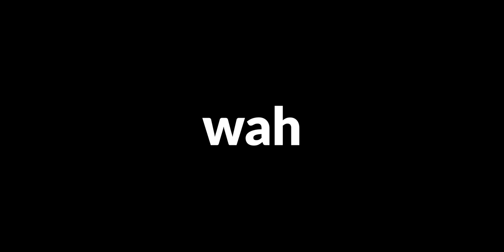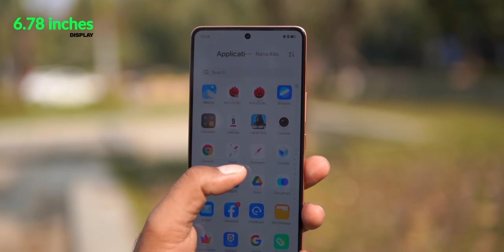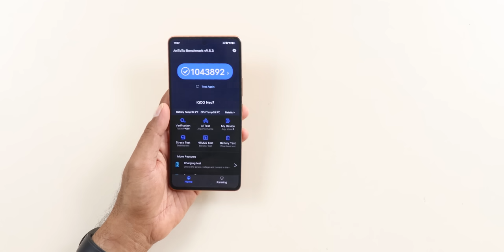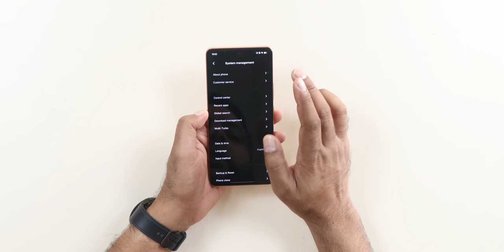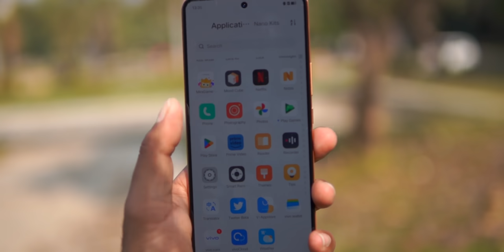iQOO Neo 7 5G Unboxing - The New FLAGSHIP KILLER in 2023 !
Looking for a powerful 5G Phone around 30000 Rs then checkout the latest iQOO Neo 7 5G. This phones comes with a latest processor and a beautiful design.
See our Host Saurabh on his social network,